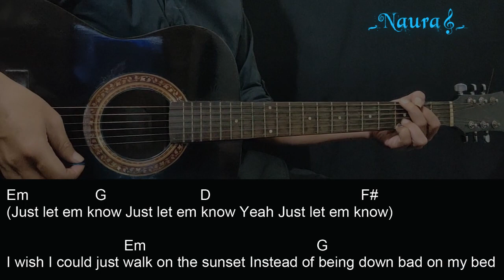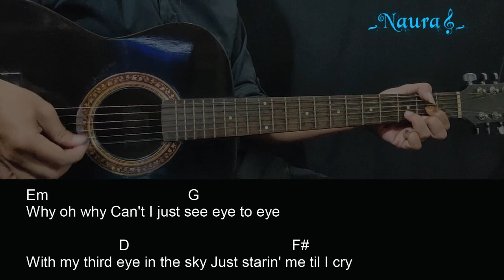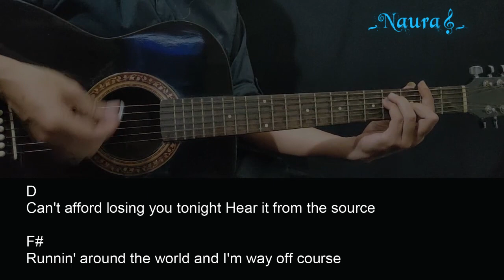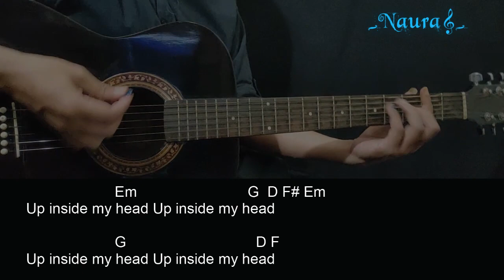Tai Verdes - Sunset Guitar Chords Lyrics